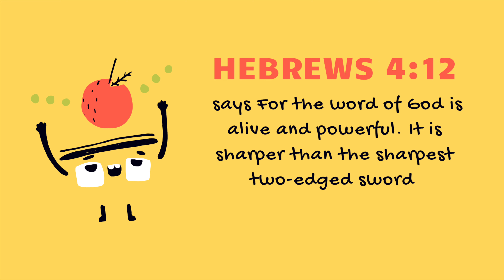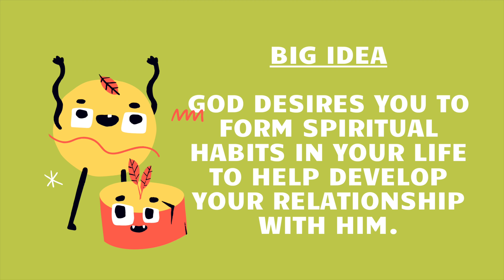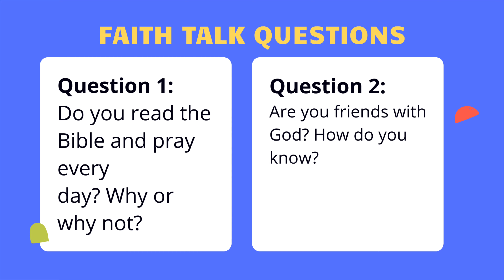Kingdom Kids "What are Spiritual Habits?" Part 1 Sunday November 1, 2020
Join us for an exciting lesson on Spiritual Habits with Andrea Sampson. This lesson is intended for children 4-10 years of age.

Emmanuel Light of the World
Kingdom Kids
5415 Riverdale Road